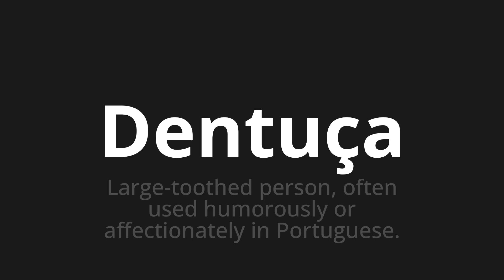How to pronounce Dentuça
Master the Pronunciation of 'Dentuça WHICH MEANS DISH' - which means : LARGE-TOOTHED PERSON, OFTEN USED HUMOROUSLY OR AFFEOCONTIONATELY IN PORTUGUESE. 📝 with @PortuguesePronunciation 🎓🗣️ - [Your Guide to Portuguese]

Learn to pronounce 'Dentuça' perfectly in Portuguese with our easy and engaging tutorial by @PortuguesePronunciation! 📖📽️ In this comprehensive video, we provide you with native speaker examples 🗣️👂 and phonetic breakdowns 🎵 to ensure you get the pronunciation just right.

How to say Denture in Portuguese